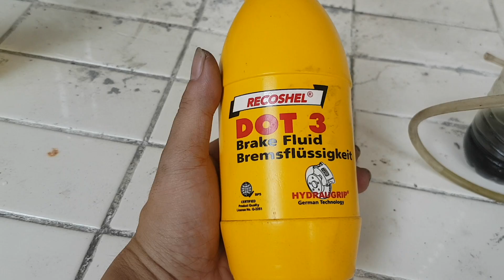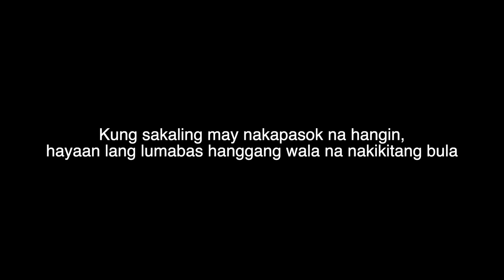Palit Clutch Fluid, FLUSH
DISCLAMER:

I am not a professional car mechanic. I am just a DIYer. Please proceed at your own risk.